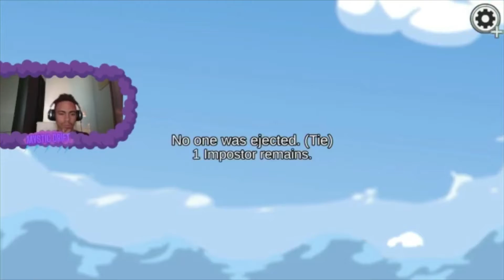Among Us - Gameplay With My Cousins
If you guys like this video please give it a like share with your friends subscribe to the channel and click the bell to not miss a new video and tell your friends and family to subscribe to the channel and leave a comment if you like it

Today video is Among Us - Gameplay With My Cousins how far can we get

If you guys like this video share and subscribe click the bell to not miss a new video when it come out and leave a comment on this video I'll will make another video like this one